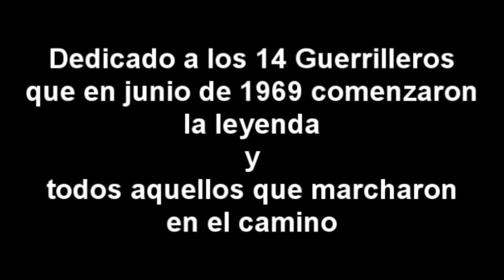50 Aniversario e Historia de la COE 101-7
La Asociación de Veteranos de la COE 101-7 organizo los días 15 y 16 de junio de 2019, junto al día del Veterano, el 50 Aniversario de su fundación. Los actos fueron realizados en el Acuartelamiento Jaime II, antigua Base General Asensio.